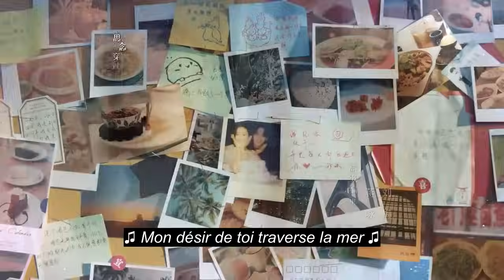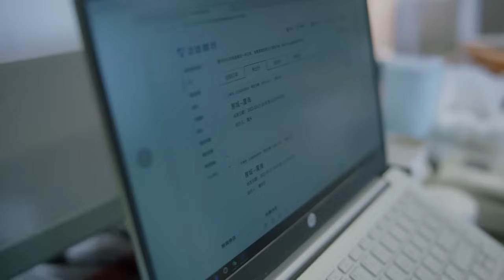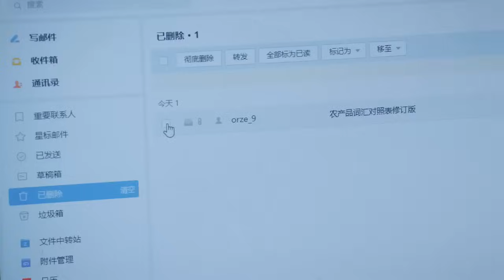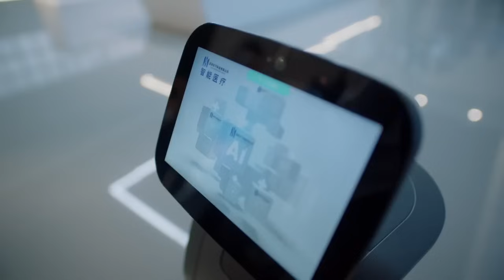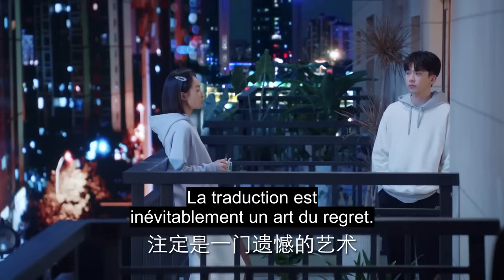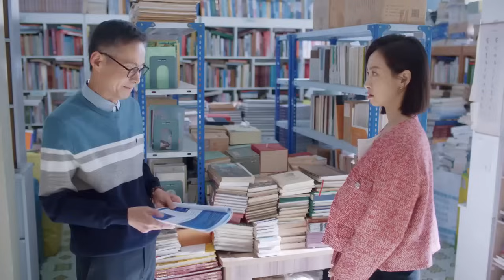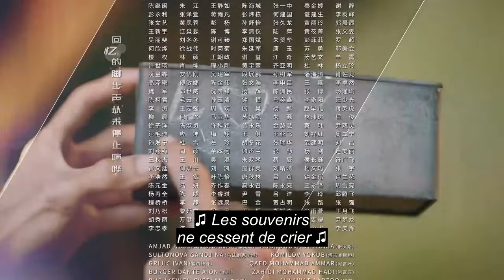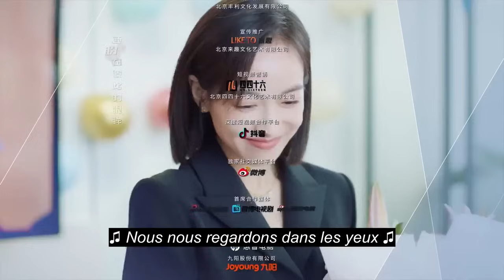[vostfr] Série chinoise "Notre Interprète" (2024) EP 12 sous-titres français | Romance, Drame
⭐Drama : Notre Interprète
Titre original : Our Interpreter (我们的翻译官)
Pays : Chine
Nombre d’épisodes : 36
Année : 2024
Genres : Drame - Mélodrame - Romance
Thèmes : Amour - Travail
Avec : Victoria Song, Chen Xingxu, Fei Qiming, Lin Zilu

Synopsis
Il y a huit ans, Lin Xi (Victoria Song) a rompu à contrecœur avec son petit ami Xiao Yicheng (Chen Xingxu) afin de réaliser le rêve inachevé de sa mère et devenir interprète pour l'ONU.
Huit ans plus tard, Lin Xi est devenue la plus jeune interprète en chef tandis que Xiao Yicheng et devenu le CTO de la société Yuyi Technology, et les deux ex vont devoir apprendre à travailler ensemble.